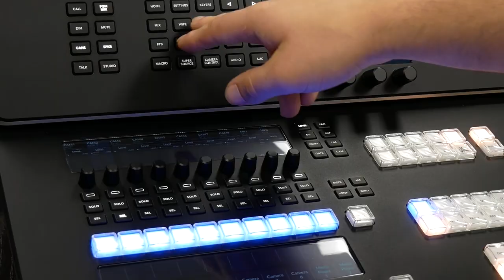Community Media is under threat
As you may already know, ACMi (and all community media centers) are under serious threat, because our exclusive source of revenue (a cable franchise fee) is in precipitous decline due to the increasing rate at which people are cutting their cable services. There are two crucial bills working their way through the Mass legislature that would seek to replace at least some of the lost revenue by imposing fees on streaming-service providers.

Video edited by Michael Sullivan